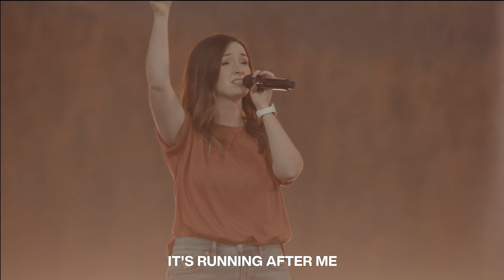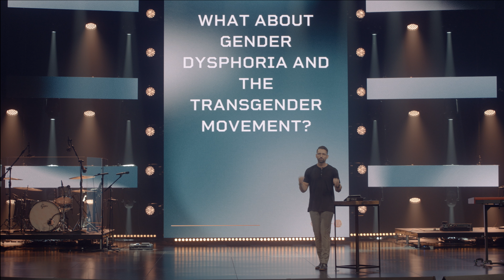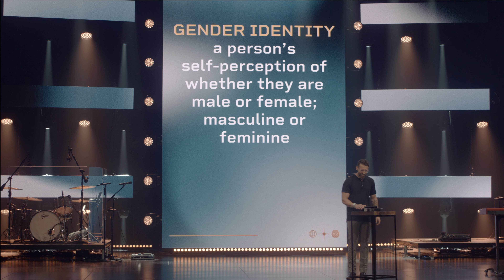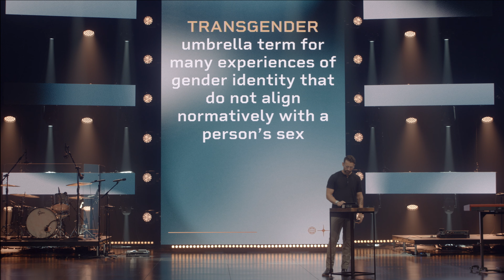What About Gender Dysphoria and the Transgender Movement? | DeconstructReconstruct | Full Gathering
We are living in a cultural moment where lots of questions are being asked about what it means to be a man or a woman that just haven’t been asked at this scale in human history. And so often this discussion digresses into an “us” versus “them” thing. But what motivates this message from Lead Pastor Aaron Brockett is helping hurting and broken people discover the best that can be true for them because of what Jesus has done for them.

Aaron Brockett •  Deconstruct | Reconstruct • Romans 7; Genesis 1-2; Acts 8